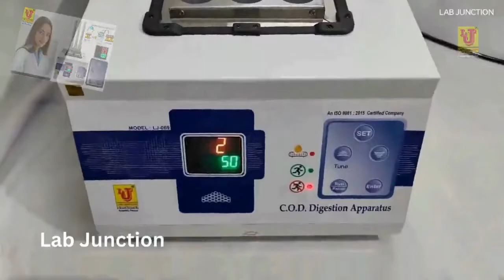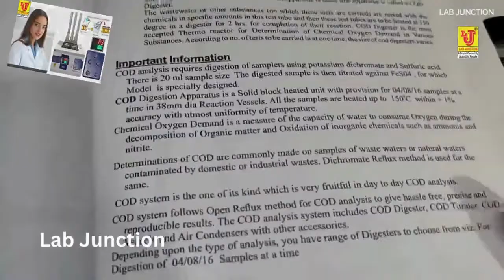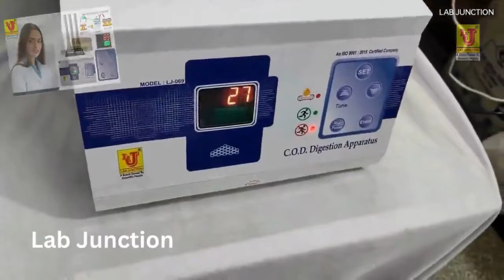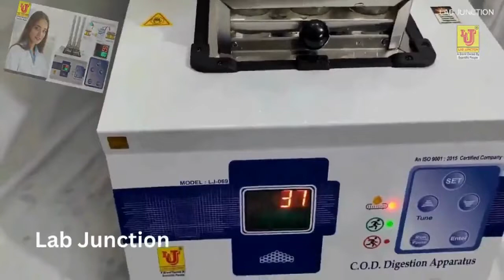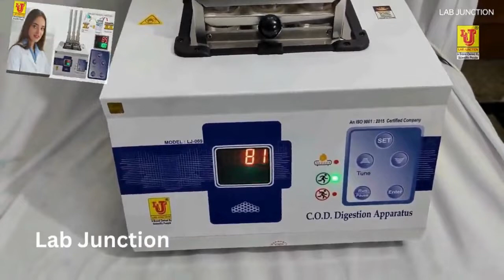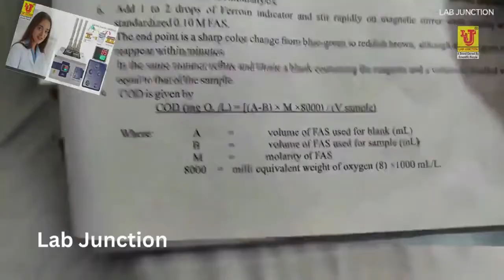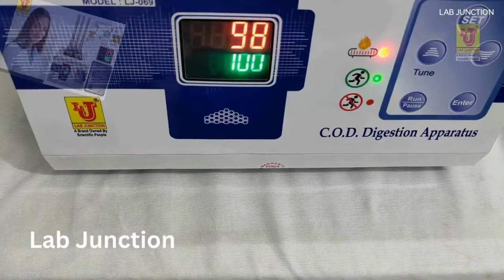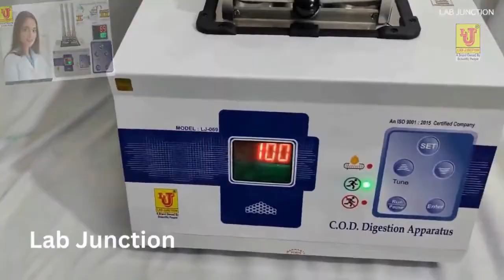COD Digestion Apparatus LJ-069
COD Digestion Apparatus LJ-069 cod codapparatus codapparatusforlaboratory chemicalondemand codapparatusforlab codinstrument codinstrumentforlab codinstrumentforlaboratory # codsystem